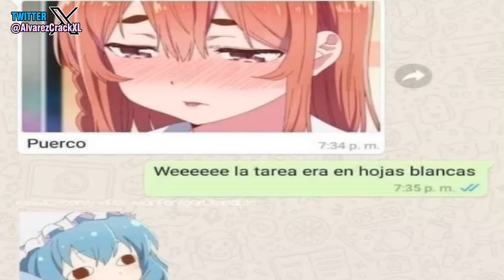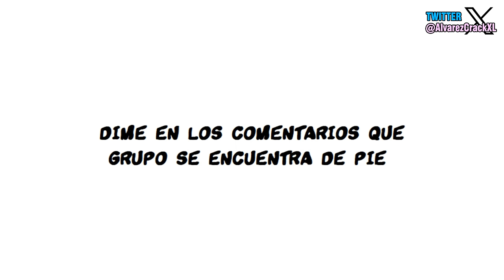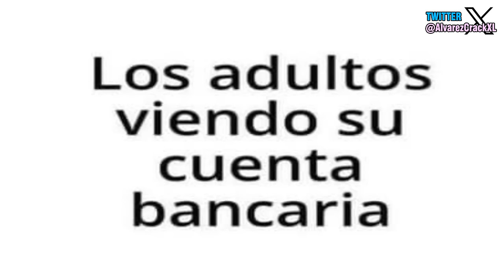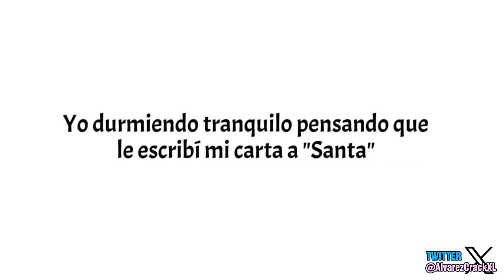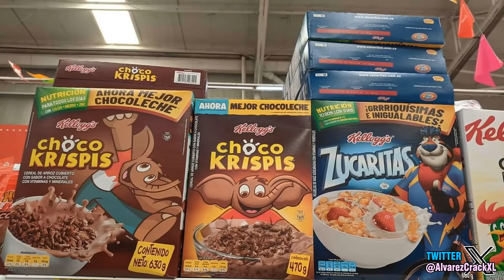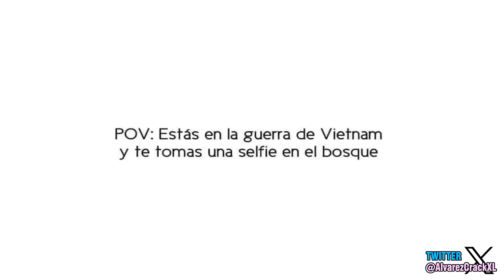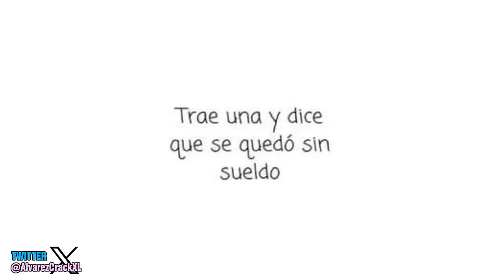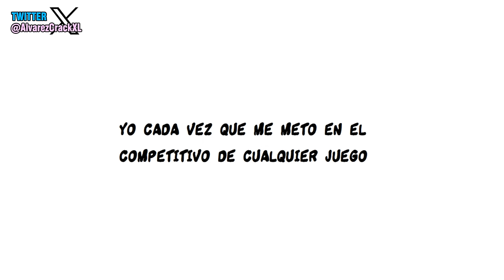¿Que no Hace? 🥵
Este video es especial, cambie la intro que esta a mitad del video y cambie la outro del final, espero esta vez sea más garadble para ustedes. 295.

💾 ¡AQUÍ EL CONTENIDO QUE USO EN MIS VIDEOS!